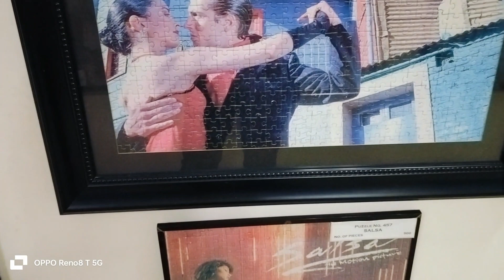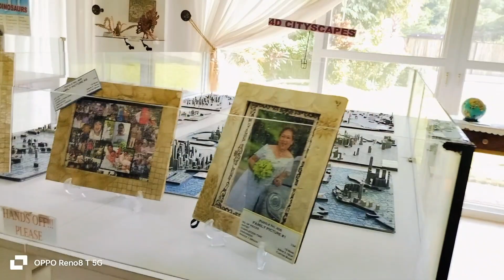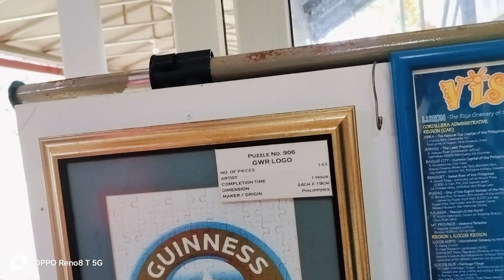AMAZING PUZZLE MANSION TAGAYTAY CITY PART 3